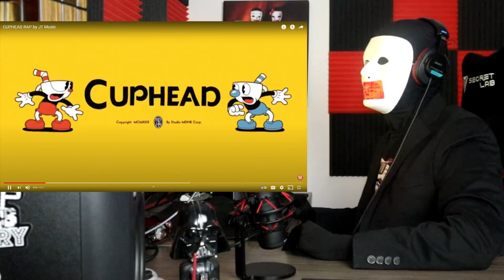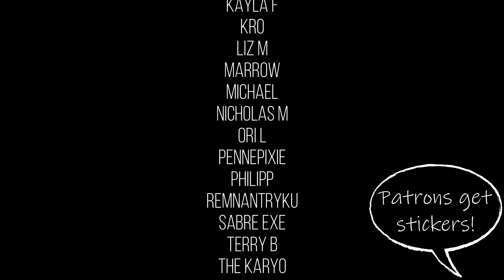Is This Even Rap?! | CUPHEAD RAP by JT Music (Reaction)